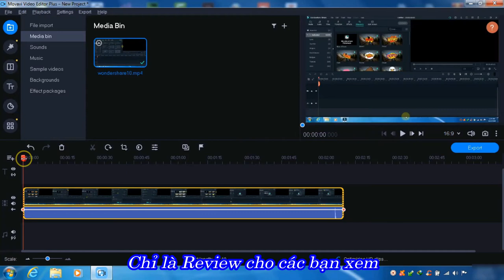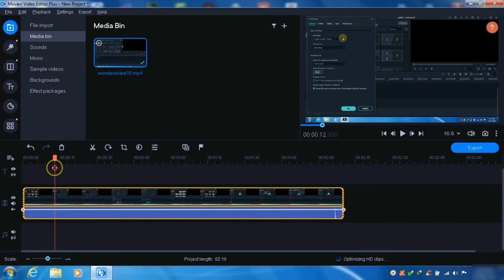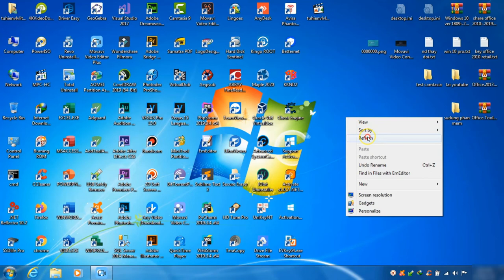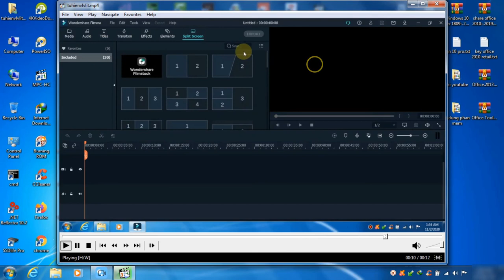Movavi 2021 xin chào tạm biệt 2020 :v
Review chơi cho phần mềm chỉnh sửa video. Phiên bản đã được cập nhật cho năm 2021 sắp tới.
►Giao lưu và học hỏi►
►Channel: ►
►Chúc các bạn vui vẻ►
►Track: Corporate Inspiring Upbeat Uplifting